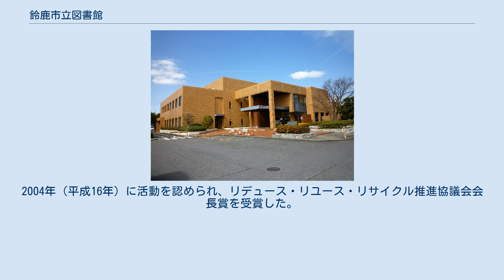鈴鹿市立図書館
鈴鹿市立図書館（すずかしりつとしょかん）は、三重県鈴鹿市飯野寺家町にある公立図書館。
市内に本田技研工業鈴鹿製作所があることから、同社や本田宗一郎に関する図書の収集に力を入れている。
 市内広域で図書館サービスを提供するため公民館を巡回する「ふれあいライブラリー」を実施するとともに、2015年（平成27年）には江島分館を開設した。
また本館では読み聞かせやおもちゃの修理など多彩なボランティア活動が展開されている。
 現行館は1981年（昭和56年）4月に利用を開始した。
延床面積は2,952m2。
道路を挟んで向かい合う鈴鹿市文化会館とともに、鈴鹿市の文教地区を形成する。
 図書館は2階建てで、1階に一般閲覧室、児童閲覧室、おはなしのへや、身体障害者・高齢者向け図書のある特別閲覧室、中高生向け図書のあるティーンズコーナー、廃棄図書を来館者が自由に持ち帰れる図書リサイクルコーナー、市民が図書を持ち寄るフリーライブラリーなど、2階に参考図書室、新聞閲覧室、郷土資料室、学習室、視聴覚室、ボランティアルームなどがある。
 1909年（明治42年）8月に河曲同窓会付属図書館として開館した。
同館は河芸郡神戸町北新町、六郷川沿いに建ち、学校教職員と兼務の館長と1名の司書で運営していた。
運営者の河曲同窓会とは、河曲高等小学校（現・鈴鹿市立河曲小学校）の同窓会である。
当時の蔵書は和装本が多く、約6,000冊を所蔵していた。
1923年（大正12年）に神戸町へ移管し、神戸藩の藩校・教倫堂（こうりんどう）の蔵書を継承した。
1940年（昭和15年）11月25日に神戸町立図書館に改称した。
 神戸町は1942年（昭和17年）12月1日に周辺1町12村と合併して鈴鹿市となり、図書館は鈴鹿市に引き継がれ、鈴鹿市立神戸図書館に改称した。
戦後の1949年（昭和24年）、広大な市域で図書館活動を展開するために巡回文庫を開始、約45冊入る箱を20箱抱えて市内の出張所や学校、青年団長の自宅に1か月交代で設置し、市民の読書欲に応えようとした。
神戸の本館での閲覧者数は1950年（昭和25年）時点で8,060人であった。
 1956年（昭和31年）9月に旧鈴鹿市役所庁舎を改造して鈴鹿市中央公民館が開館し、その一角に鈴鹿市立神戸図書館は移転した。
翌1957年（昭和32年）4月に鈴鹿市立図書館へ改称した。
1971年（昭和46年）、中央公民館が鈴鹿市民会館の南側に移転したのに伴い、図書館も移転した。
1975年（昭和50年）には閲覧者数が16,365人と1950年（昭和25年）時点の倍以上に伸び蔵書数も増加を続けていたが、図書館先進都市と比較するとまだ見劣りする規模であった。
 そこで1981年（昭和56年）4月1日に飯野寺家町に新築の図書館が建設され、そこへ移転した。
図書館には当時最新のコンピュータを導入し、特製の大型バスを利用した移動図書館も装備し、市内549地点の巡回を開始するなど施設面でもサービス面でも三重県有数の規模に成長した。
1985年（昭和60年）時点の蔵書数は111,040冊、閲覧者数は216,969人、貸出冊数は320,711冊で、移動図書館の利用者数は15,610人、貸出冊数は43,331冊であった。
 2001年（平成13年）、視覚障害者のための音声読書機を導入した。
2005年（平成17年）4月より平日の開館時間を17時から19時に延長した。
なお、当時の休館日は月曜日であった。
2009年（平成21年）12月には市民団体の主催で「鈴鹿市のあゆみ展」を開催、鈴鹿海軍工廠の建設に伴って鈴鹿市が市制を施行した歴史を戦争関連資料の展示を通して紹介した。
 2012年（平成24年）10月1日、台風17号が襲来し、鈴鹿市では道路が冠水するなどの被害が発生し、図書館も床下浸水した。
2015年（平成27年）4月、児童書を中心とする江島分館を設置した。
2016年（平成28年）8月、前年の鈴鹿バルーンフェスティバルを写したフォトコンテストおよびスケッチコンテストの優秀作品の展示を行った。
同年10月10日には鈴鹿商工会議所青年部の主催で、図書館の西側駐車場を利用したボックスカートグランプリを開催した。
同時にコスプレイベントも開催された。
 津藩の大庄屋であった肥田町の服部家から寄贈された「服部家文書」約600点、神戸藩の家老を務めた松野家伝来の「松野文庫」約3,000点、...